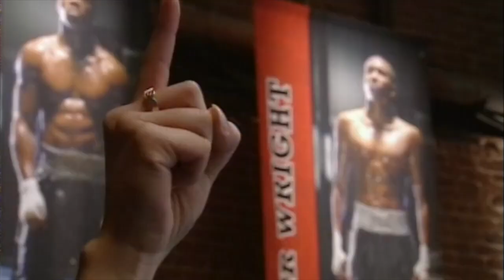The Contender Season 2 Reunion Ep. #2 - K9 and Walter Wright Debate on Who Won The Fight (Pt.1 of 9)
The Contender Season 2 Reunion - K9, Walter Wright, Freddy Curiel, Grady Brewer, and Vinroy Barrett